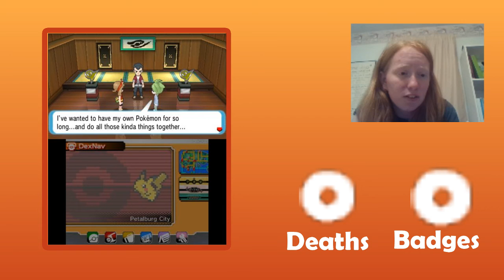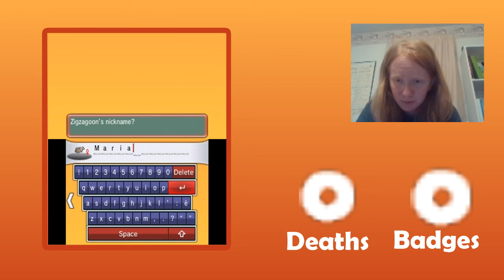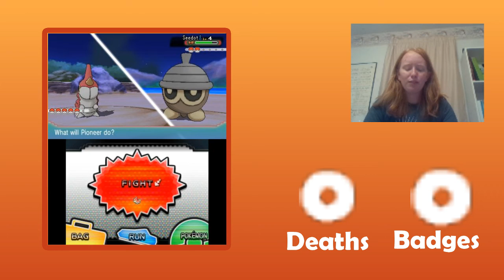Pokémon Omega Ruby Nuzlocke- Petalburg [3]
Hi, everyone! Welcome to my brand new series- my first ever nuzlocke! I am super excited to see how this turns out.

Rules:
1. If one of my Pokémon's HP reaches 0, it is considered dead and must be banished to the "R.I.P." PC Box
2. I may only capture the first Pokémon I encounter on any given route. Exceptions: dupe clause (I can re-encounter if I encounter a duplicate Pokémon species) and the shiny clause- if I encounter a shiny, even if it is not my first encounter, I may capture it, but, if it isn't the first encounter, I may not use it in regular gameplay; it stays in the box for the duration of the challenge.
3. I must nickname each Pokémon I catch, in the spirit of forging a strong bond!